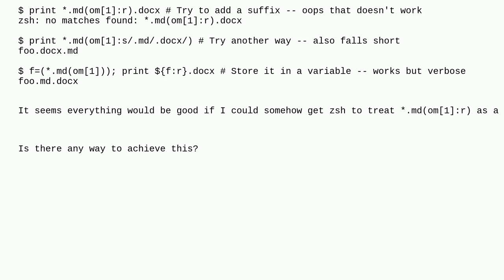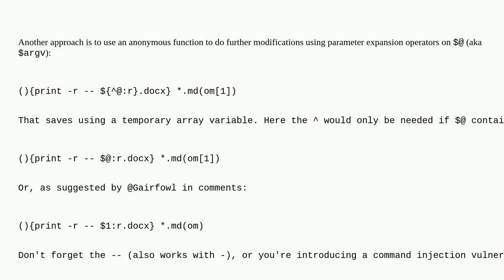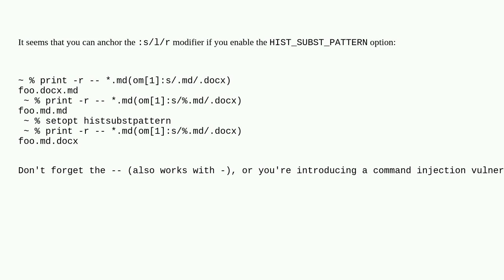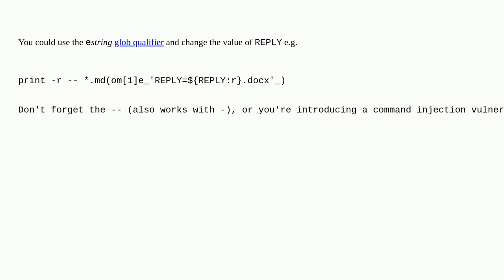Unix: in zsh, strip and add a suffix in a single glob pattern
in zsh, strip and add a suffix in a single glob pattern

A special thanks goes out to the awesome community

  zsh wildcards